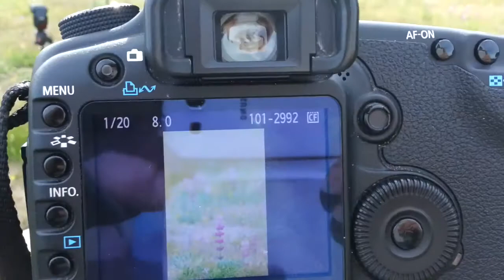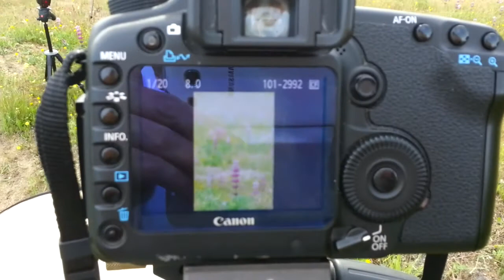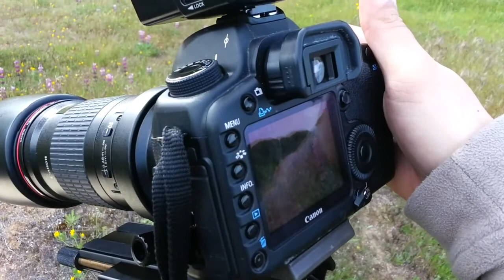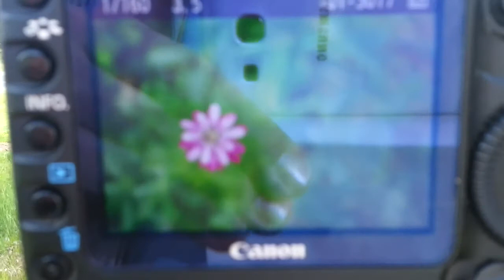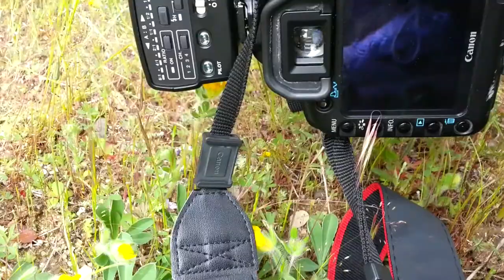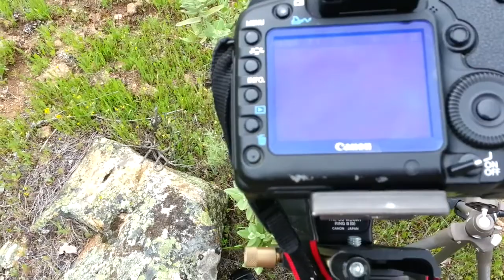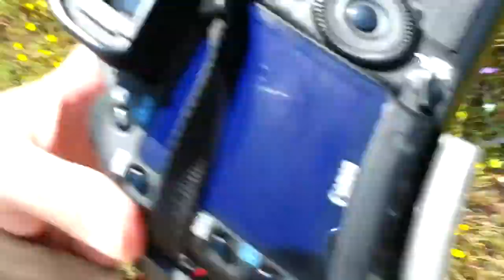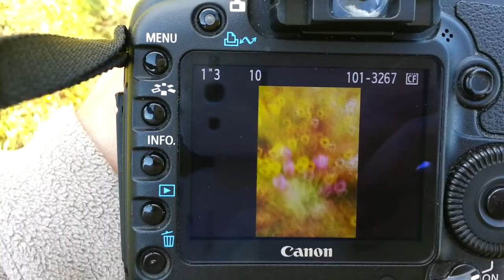Práctica Fotográfica 19 HD